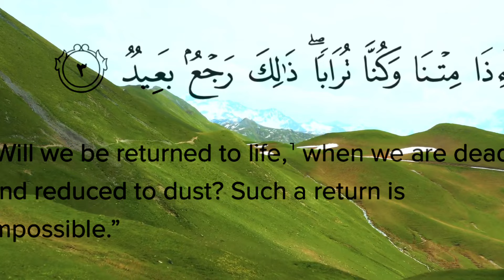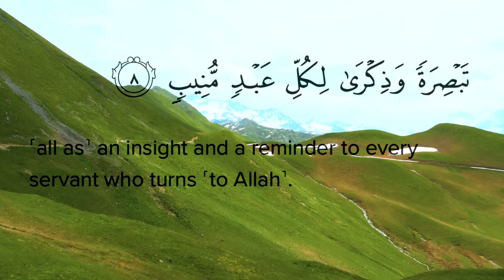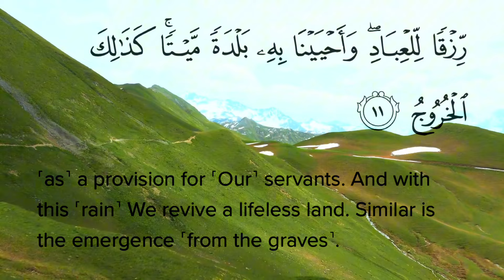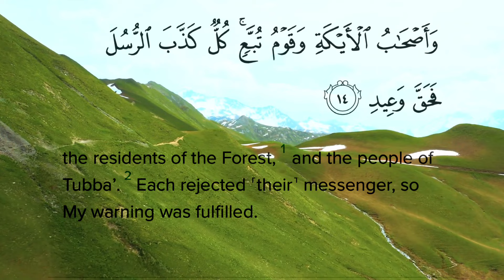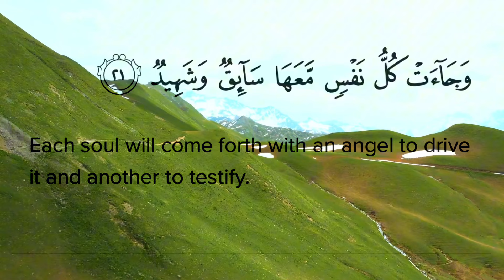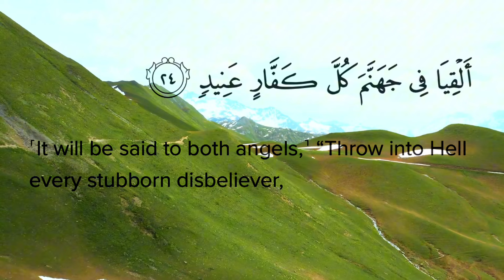Surah Qaf Qari Mishary Rashid Afasy with english translations Ayat 1-25 part 1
quran surah qaf